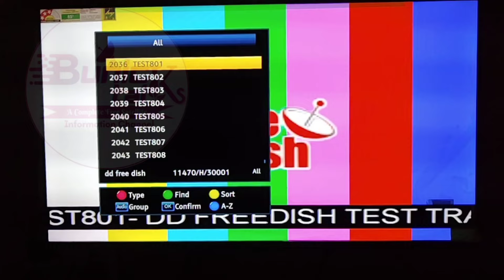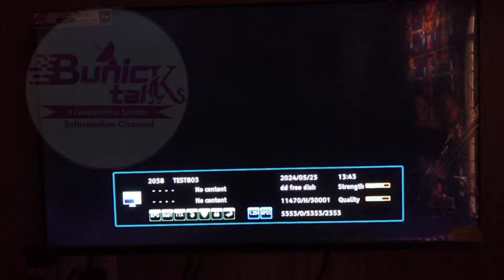DD Free Dish Added 20 New Slots | अब आएगा मजा, आएंगे 20 नए चैनल्स